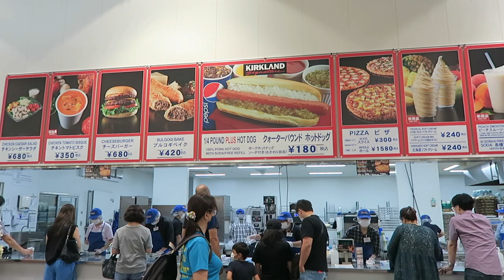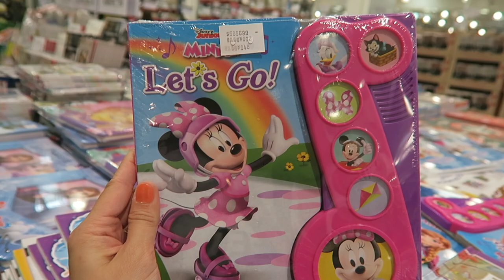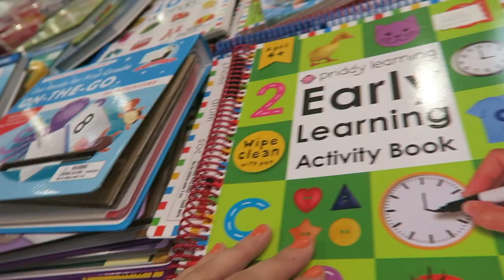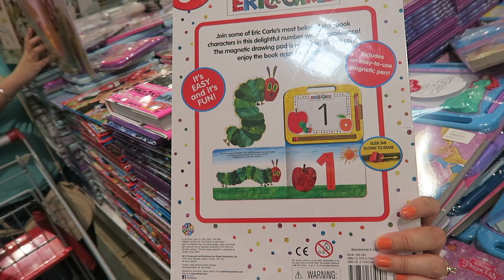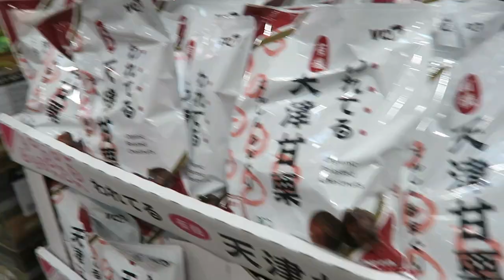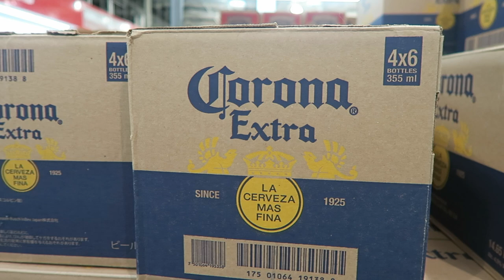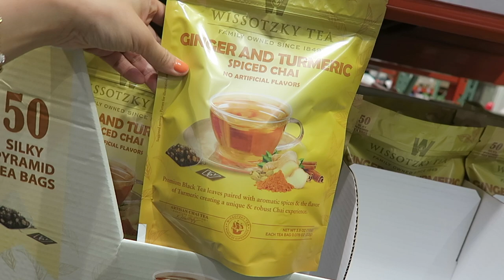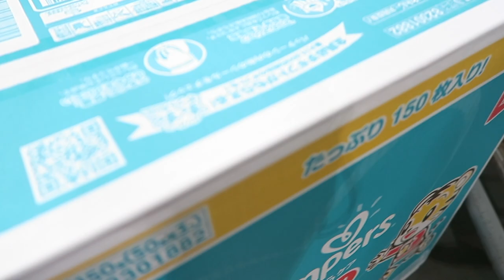GROCERY SHOPPING AT COSTCO JAPAN plus ANNOUNCEMENT (good news!) | vlog#119 | mishsays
As much as possible we try to go to COSTCO every month for grocery shopping because it's way cheaper to buy in bulk. It's cost effective plus it's really fun to go there  and bond with my fam.=)

💞Enjoying my videos? Please checkout my other social media accounts as well  :
I💞 you Mishies!
💞𝓜𝓲𝓼𝓱